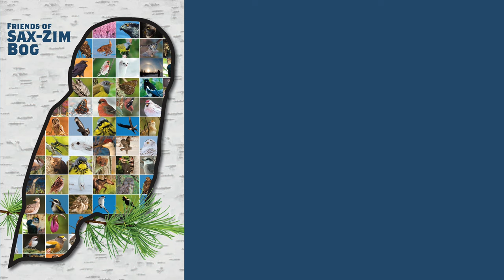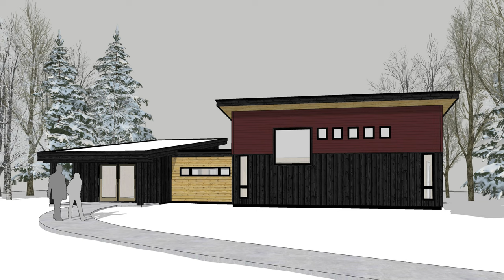Early May in Sax-Zim Bog: 3,200 acres SAVED? YES! Virtually Live 27 S3 E2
Early May in Sax-Zim Bog reveals some signs of spring and a few cool mammals. Sparky has a close up encounter with a pair of charismatic Beaver, and also finds a roadside Snowshoe Hare. A Wilson's Snipe is discovered wandering around a wetland. Over 40 butterflies are found! All are adult hibernating species (Mourning Cloak, Eastern Comma, Milbert's Tortoiseshell, Compton Tortoiseshell). Sparky also shares some exciting news...Friends of Sax-Zim Bog has added 3, 200 acres to its Acres for Owls!